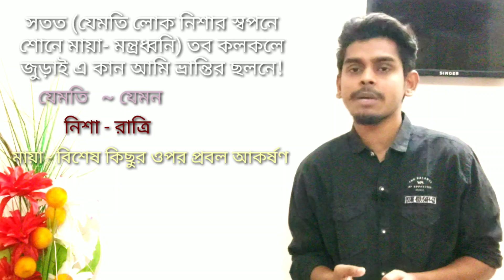কপোতাক্ষ নদ। নবম-দশম শ্রেণি। পর্ব-০১।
কপোতাক্ষ নদ
সতত, হে নদ, তুমি পড় মোর মনে!
সতত তোমার কথা ভাবি এ বিরলে;
সতত (যেমতি লোক নিশার স্বপনে
শোনে মায়া- মন্ত্রধ্বনি) তব কলকলে
জুড়াই এ কান আমি ভ্রান্তির ছলনে!
বহু দেশ দেখিয়াছি বহু নদ-দলে,
কিন্তু এ স্নেহের তৃষ্ণা মিটে কার জলে?
দুগ্ধ-স্রোতোরূপী তুমি জন্মভূমি-স্তনে।

এই পর্বে কবিতাটির প্রথম ৮টি চরণ আলোচনা করা হলো।

আমার সাথে যোগাযোগ করতে পারেন ০১৬৭৯১৭০১৮৩ এই নম্বরে।